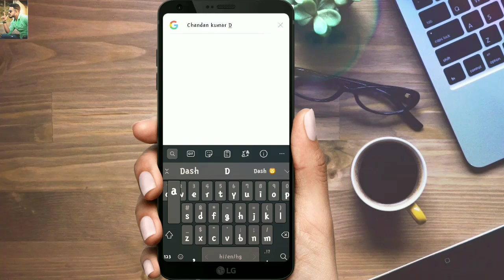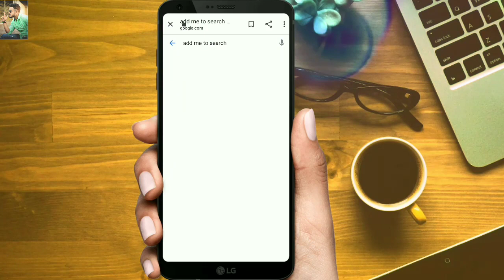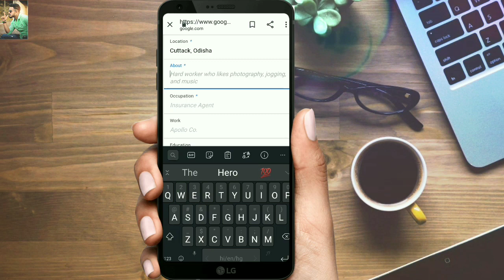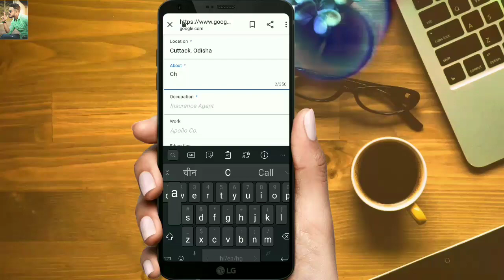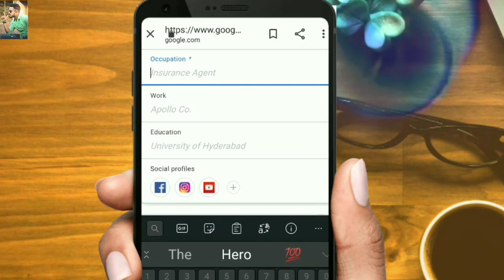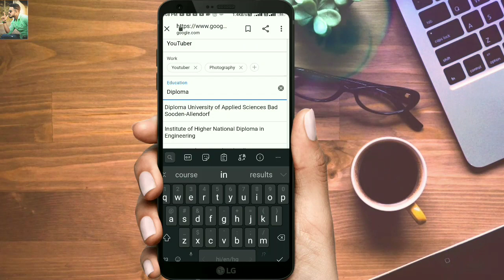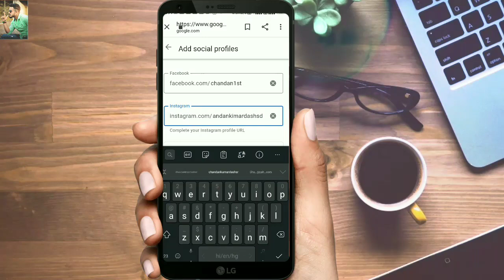Add me to google search/Google search me apna card kese banaye/Google search me apna photo kese laye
Message your NEWS HERE, I WILL PROMOTE U ALSO

Hey Fam,
So in this Video I'm going to talk about how you create your Google card or how you add your information to google search . I'm always s trying to helping you. Please support me also.

Share with your dear ones 💛

Love all support all 😘 😘 👍
Grow all 😘

Love u ji all 😘
Take care